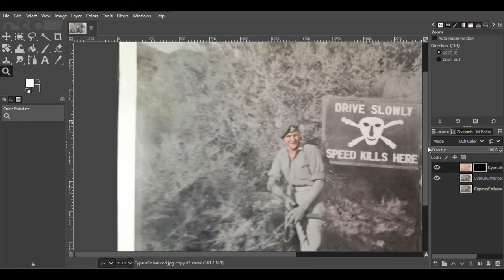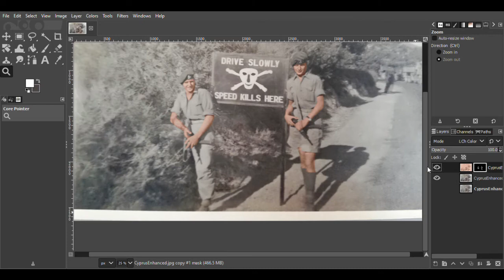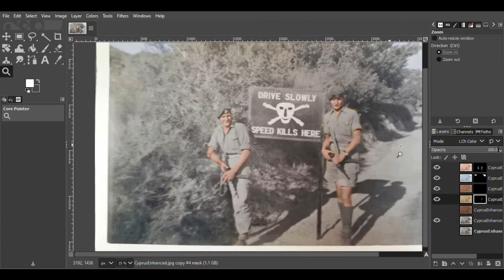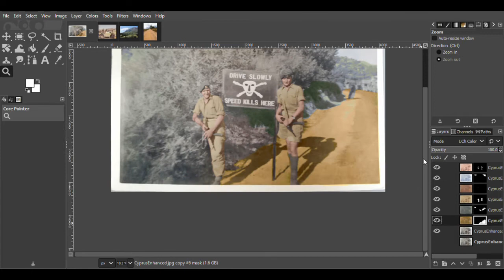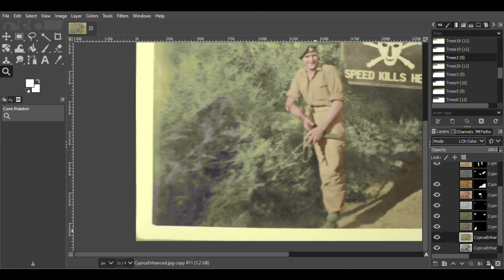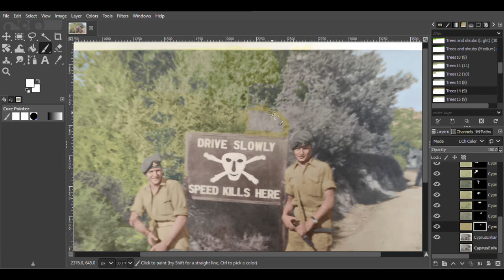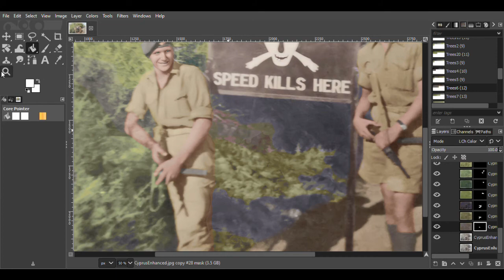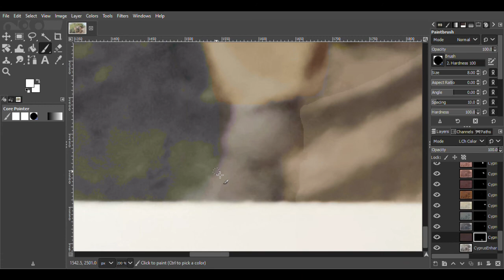Cyprus 1956 | Photograph Colourisation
Welcome to the second part of this restoration process!
This video will cover the colourisation of the photo from 1950s Cyprus. At the start of the process, a bit of research was needed to ensure that the colours would be accurate, and for colour references. To add the colours to the photo, I created palettes for individual sections of the image and then used them in the palette map feature rather than painting directly over the photo, which would affect the visibility of the photograph.
At the end of the video, there'll be a before and after comparison.